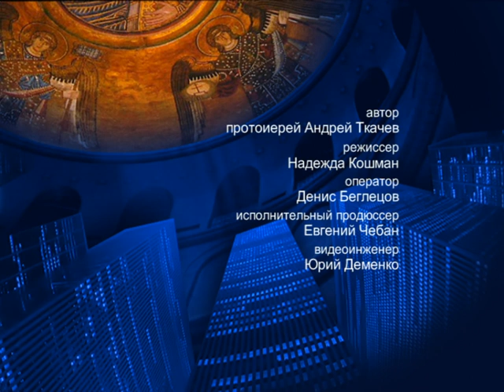О Книге Иова (часть 5) – На сон грядущим – протоиерей Андрей Ткачёв